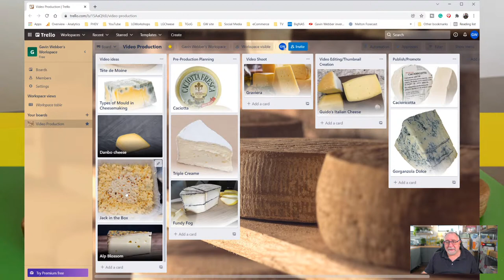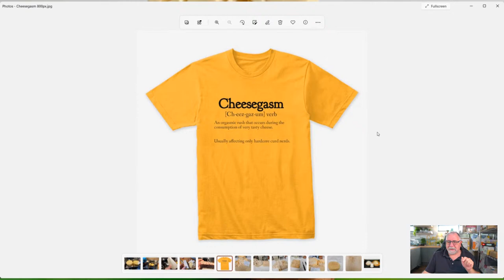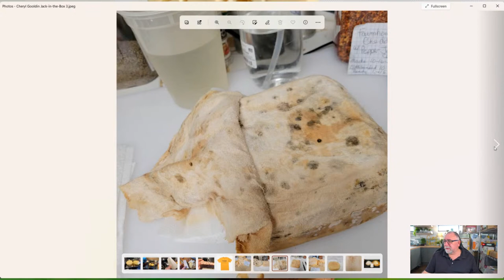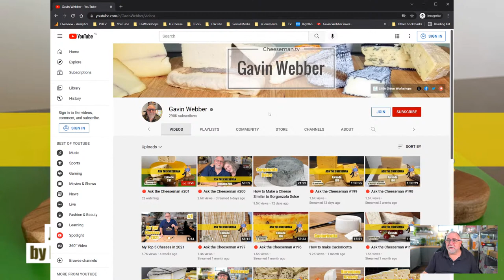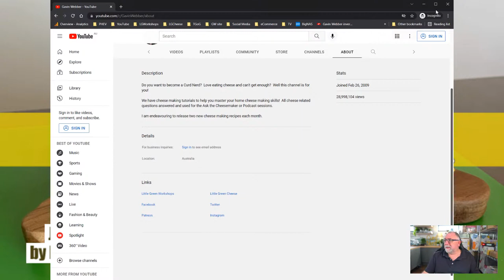🔴 Ask the Cheeseman #201